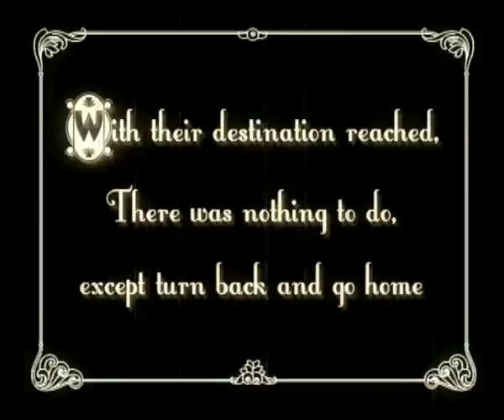Steam Trains - Close Up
Great little video I had a lot of fun making - was essentially given free reign to edit steam train footage into anything I wanted, and decided to pay homage to silent films (Buster Keaton's The General is a personal fav). Nominated and winner of 2006 Qantas Television Award for best news and current affairs editing.